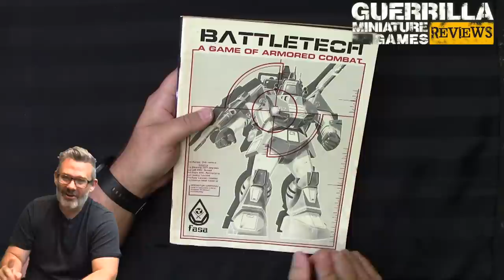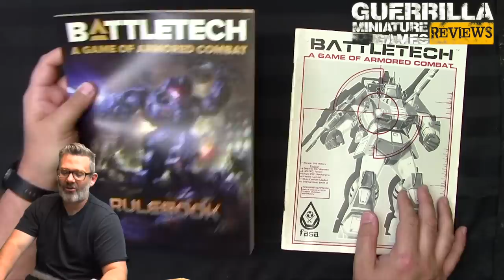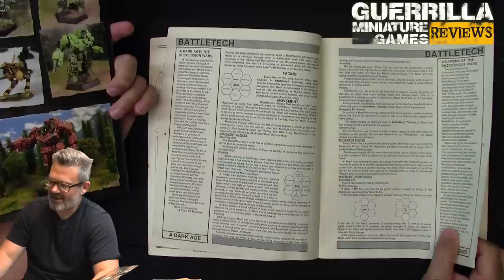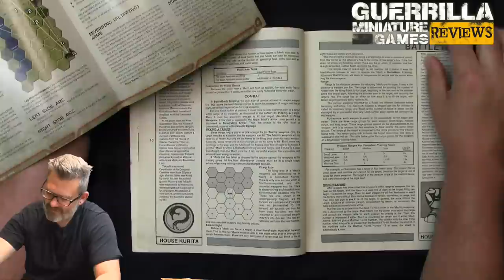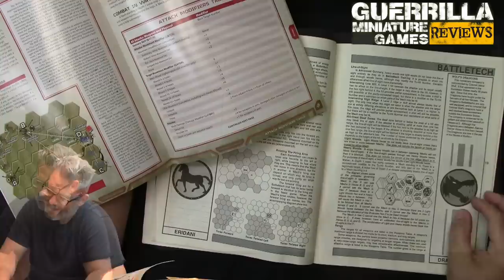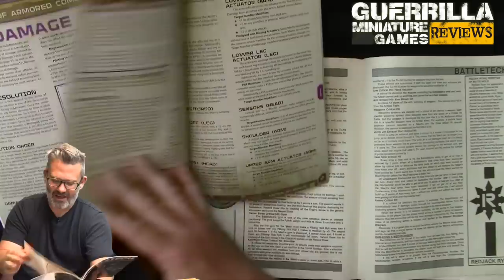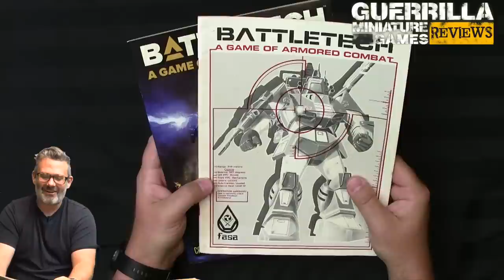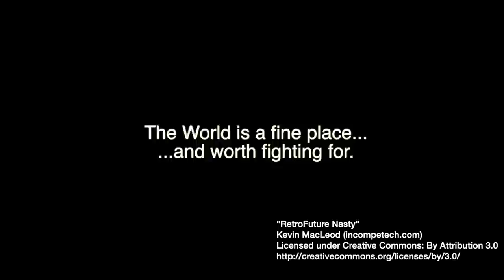TBT Reviews - Battletech (1985) by FASA Corporation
It's been nearly forty years since the Battletech: A Game of Armoured Combat box first launched. You can buy a modern copy of it today from Catalyst Game Labs. In all that time the rules have remained almost entirely consistent, let's check it out!